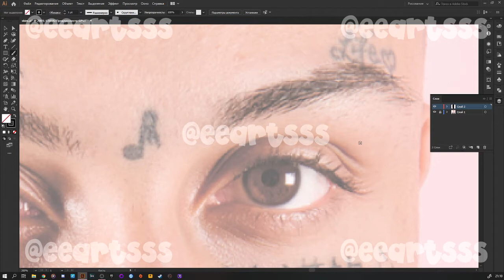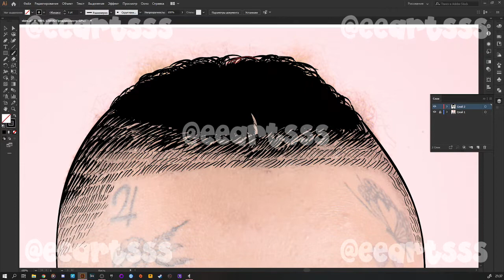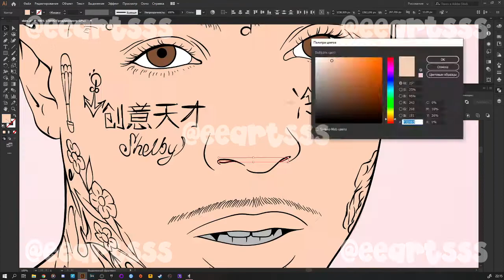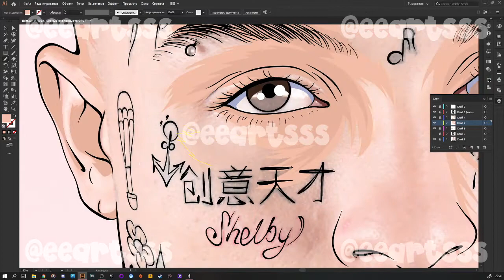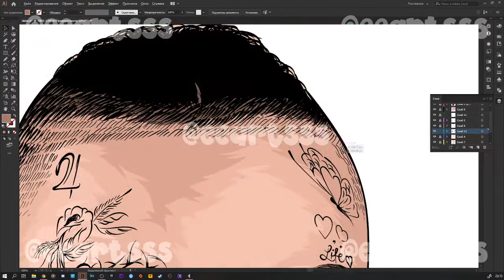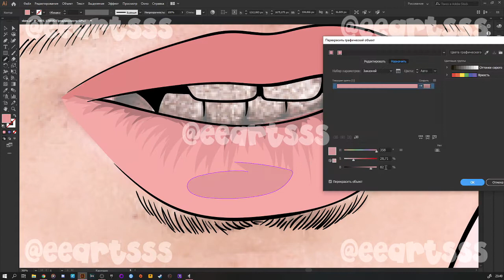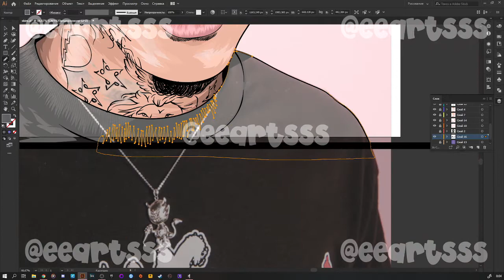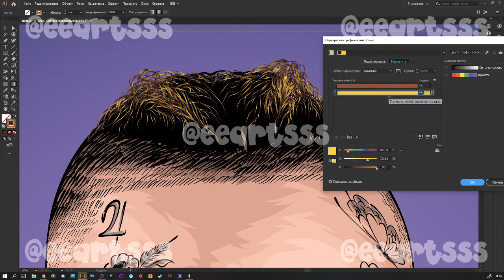LIL SKIES SPEED ART